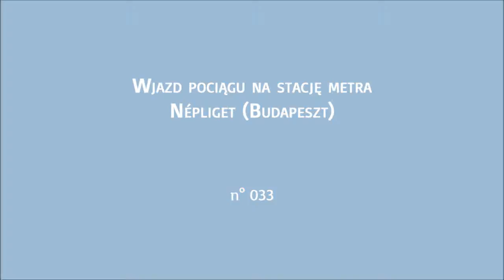L’arrivée d’un train… Népliget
Arrival of a Train at Népliget, Budapest